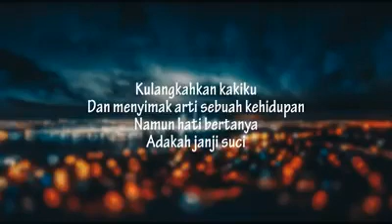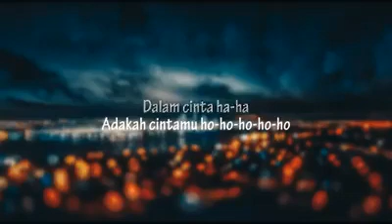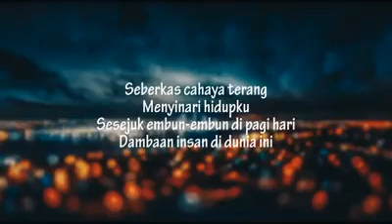Surang diri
Hanya berteman